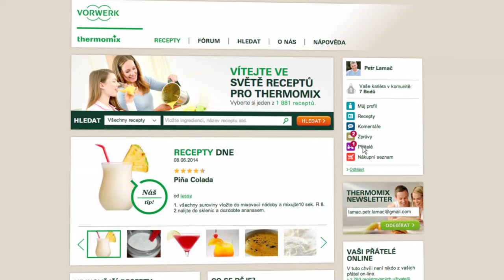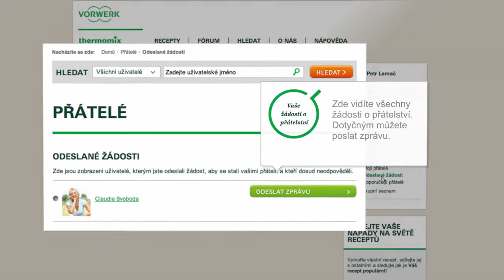Thermomix - Recipe Community - Friends 15 - CZ